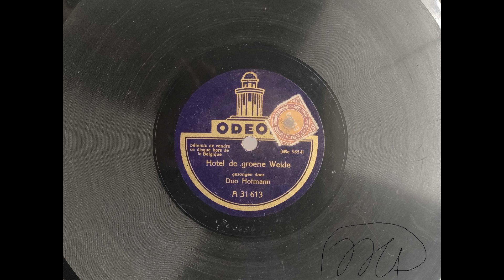Hotel de groene Weide – Duo Hoffmann (1923) [Odeon A 31613]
Disque fêlé

Numéro de catalogue : A 31613
Revers de ce disque : A 31614
Numéro de matrice : xBe 3654 [HL 2.]
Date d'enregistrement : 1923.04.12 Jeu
Diamètre : 25 cm
Enregistreur : Heinrich Lampe
Lieu d'enregistrement : Berlin, Allemagne
Méthode de transfert : Pointe 3.0 mil CT - USB Phono plus (Inverseur RIAA utilisé via audacity) - Declick, decrack, filtre passe-bas 8 kHz [48 dB]

Transféré à 78,0 tours [435 Hz et 439 Hz orchestre - fa majeur]